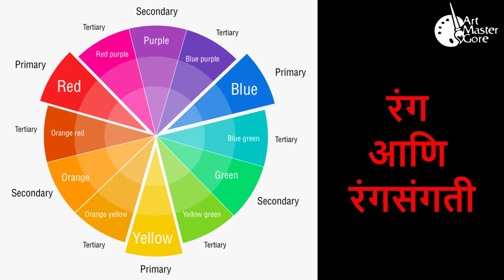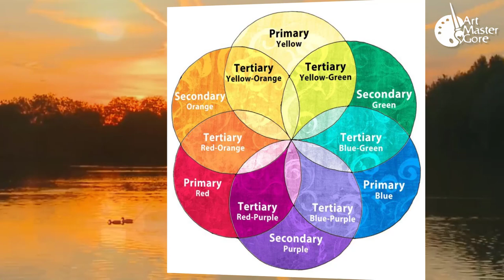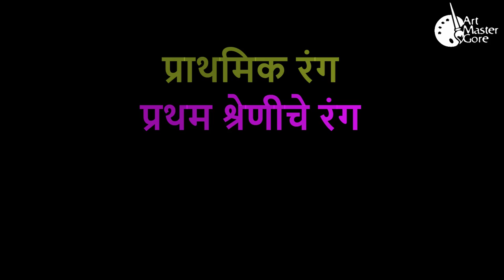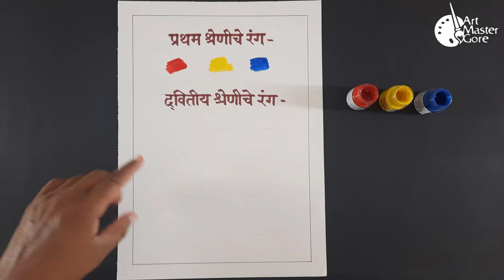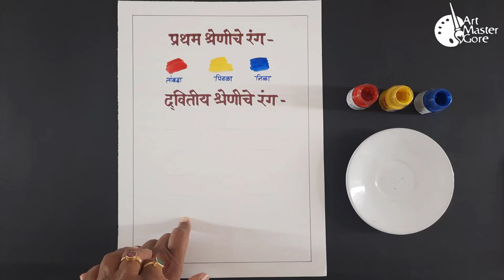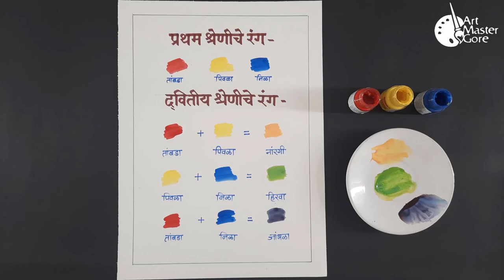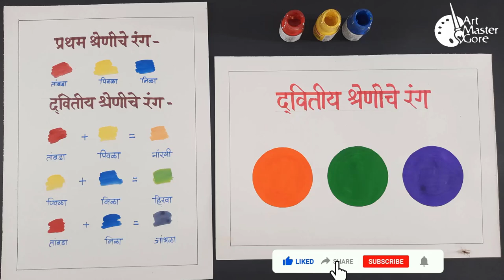Easy to Learn Primary Colors, Secondary Colors STEP BY STEP in Marathi, by Art Master Gore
Art Master Gore, Shitalkumar Gore, Easy to Learn Primary Colors, Secondary Colors STEP BY STEP in Marathi, by Art Master Gore,

In this video I show you Easy method of how to make Primary Colors, Secondary Colors step by step for Beginners.

-primary colors,
-secondary colors,
-tertiary colors,
-colors,primary colors,
-primary colors secondary colors and tertiary colors,
-difference between primary colors and secondary colors,
-learn primary colors and secondary colors in hindi,
-primary secondary and tertiary colors,
-secondary colors,
-primary and secondary color wheel,
-complementary colors,
-color,
-complementary colors,
-color theory,
-colors,
-learn colors,
-what is primary colors,
-secondary colors name,
-tertiary colors